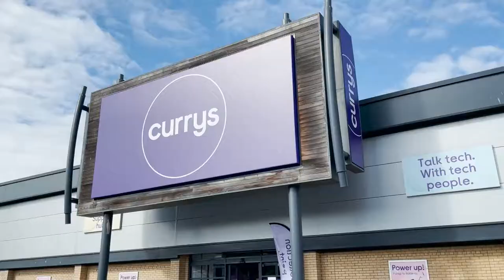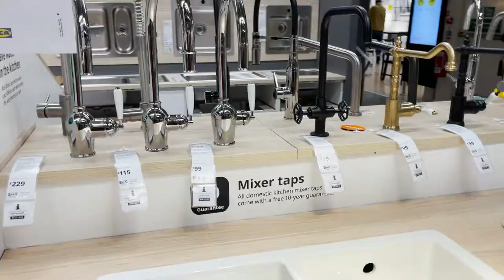A new chapter begins - Aaron McHale Vlog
I start a new chapter in my live, my first property purchase! I give a tour of the flat, show the initial move in and shopping, I also I talk about my plans for the future.